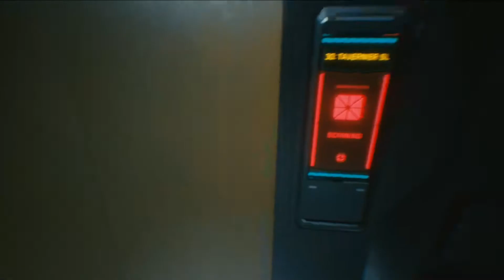Cyberpunk 2077 Part 3: Meeting Dex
Also make sure to follow me at the links provided below. Enjoy the video!!